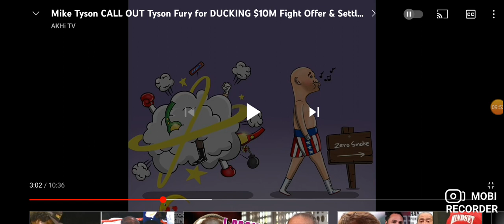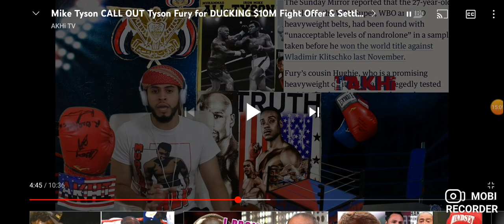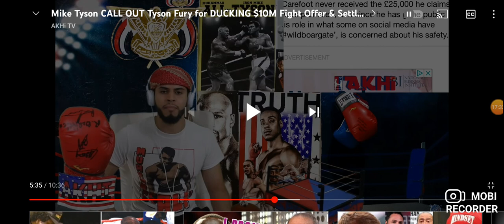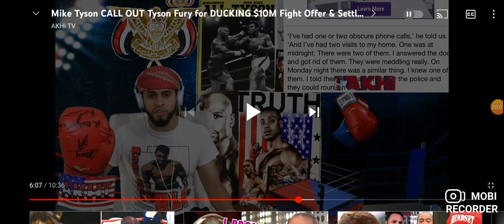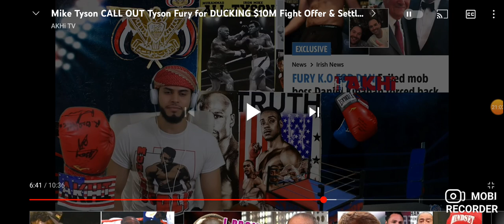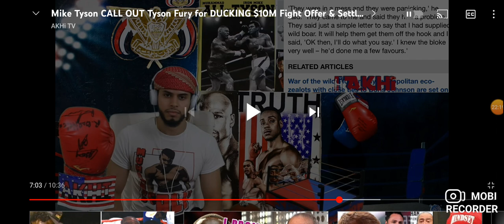Tyson Fury WOULD'VE BEAT Mike Tyson???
Here I review a video by AKHi TV